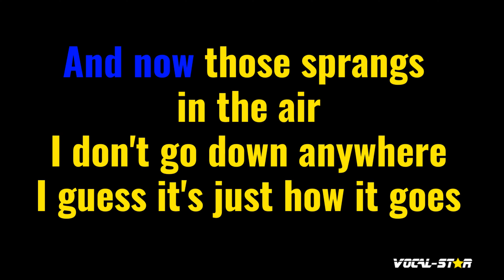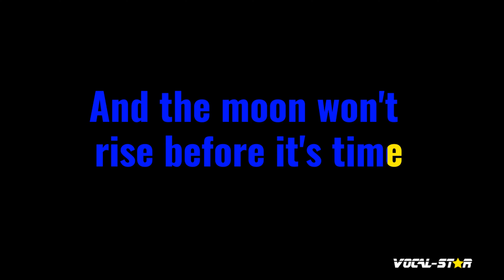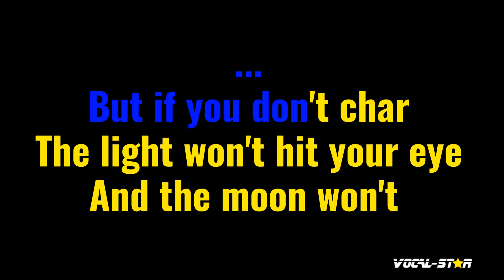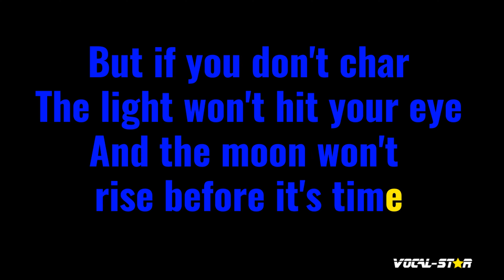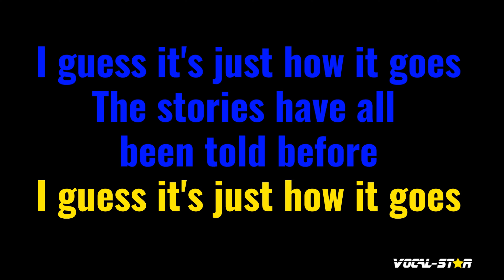The Story Karaoke | Norah Jones Karaoke Version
Whether you're a long-time fan of Norah Jones or discovering their music for the first time, "The Story" instrumental version will have you dancing and singing along in no time. So grab the mic, hit play, and let the good times roll with this upbeat and infectious track. Belting out this amazing karaoke instrumental version will be incredibly fun!

00:00 Introduction
00:10 Start of Song
04:16 Next Song